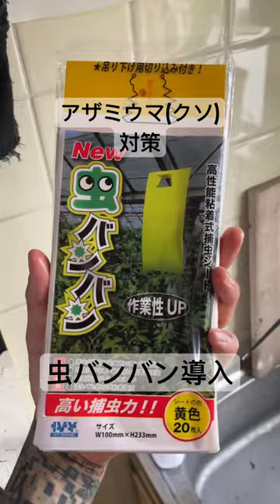ポトス 水槽 ベランダ アクアリウム 観葉植物 家庭菜園 挿し木 ベランダ菜園 害虫駆除 plant ビカクシダ チランジア モンステラ増やし方 アザミウマ